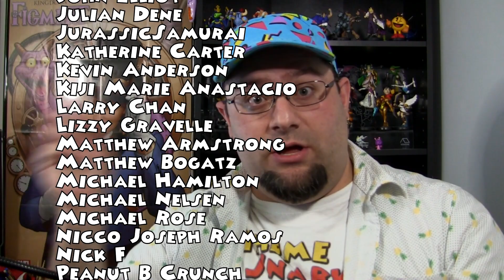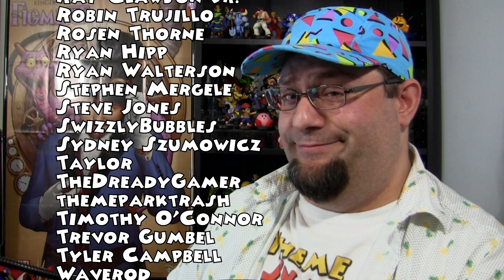Disney Attractions That NEED IPs | Theme Snark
EDIT: Contains Sterling Denham's dead name. Apologies in advance.
You ever look at an attraction at a Disney park, one with an original premise that the Imagineers spent years- maybe even decades designing, and think: "Yeah, but it would be better if it were based on a movie."? Well, wonder no more! For today, I'll list off a few classic attractions that would benefit from this synergistic practice! There's NO WAY DisTwitter will be mad at me over this!

and buy things! I cannot recommend Sterling's art enough!